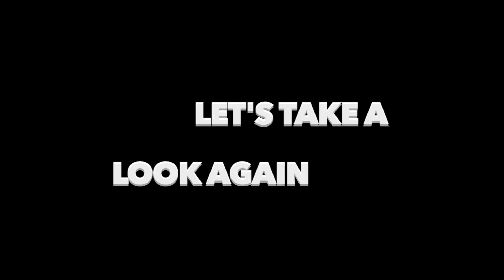VynVLOGs#9 - 1st Saturday on our new home ft. Ai's trivia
This is all about what we do on our first Saturday on our new home in Titiwangsa.

Kindly support all Filipino Vloggers and Youtubers.